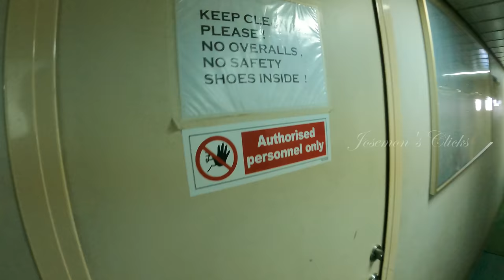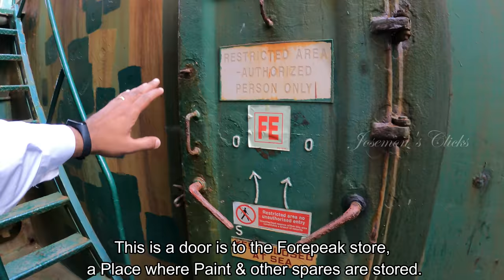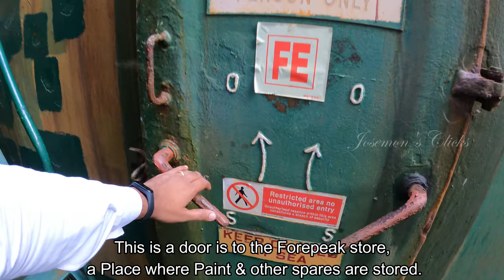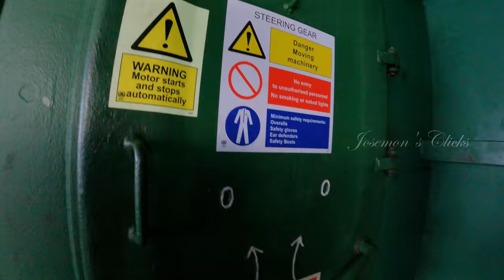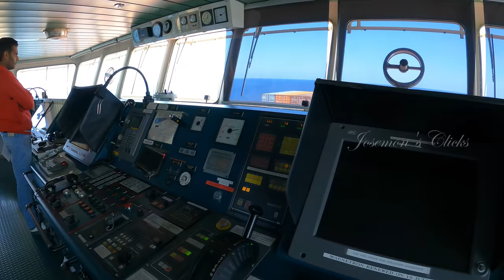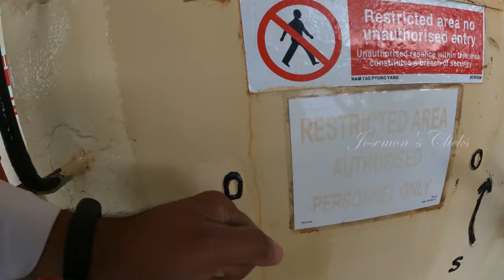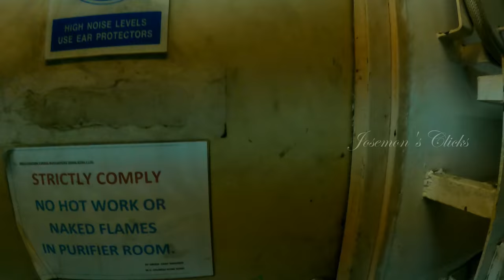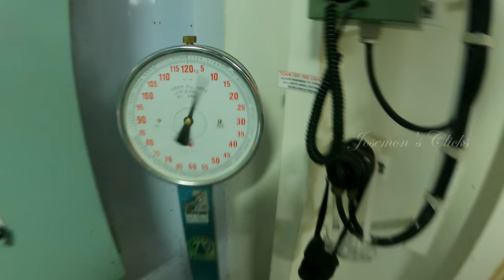Tour of Container Ship in Malayalam with English Subtitles I Ep#70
Tour of the Container Ship in Malayalam with English Subtitle

Mic i used Boya BYM1

Camera I used GoPro HERO 9

GoPro accessories I used